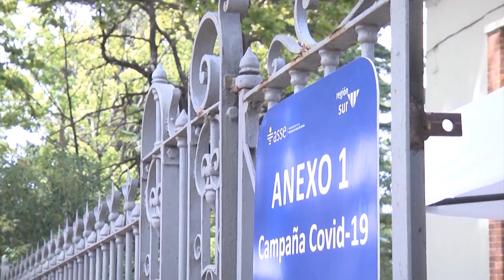Vacunación: bajó la cantidad de agendados para jueves y viernes